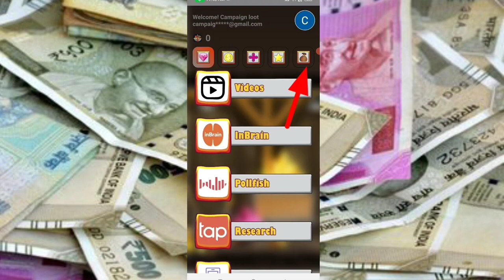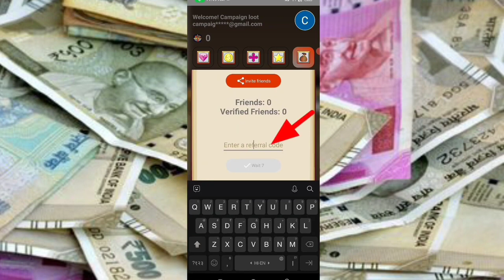🤑New miss call loot today। Paytm offer today। Free paytm cash ! Paytm new loot offer today paytm₹50